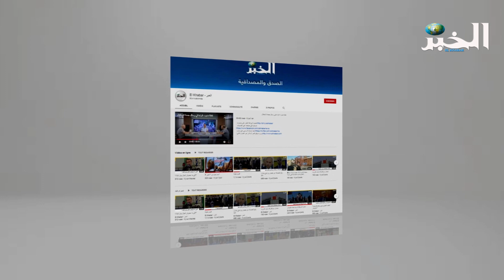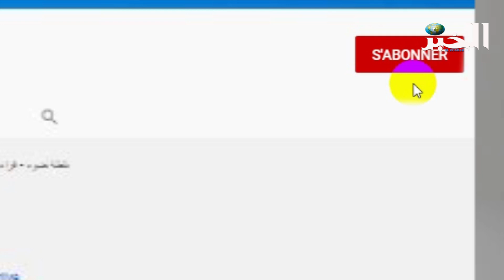تسمية أحد شوارع جنين باسم الراحل هواري بومدين